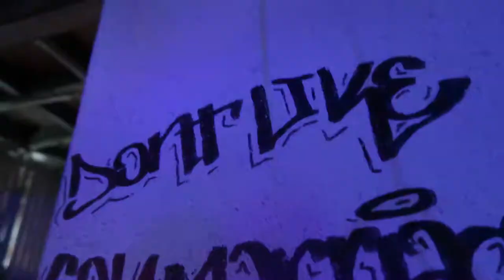CRAZY Fire Shows on the Phi Phi Islands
I had such a great day exploring Long Beach on Koh Phi Phi followed by a night out on the beach